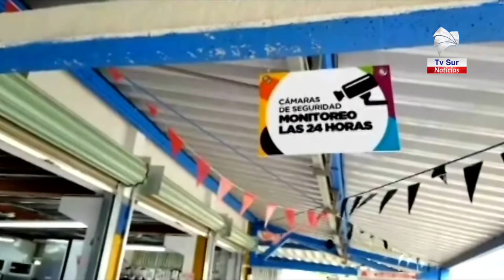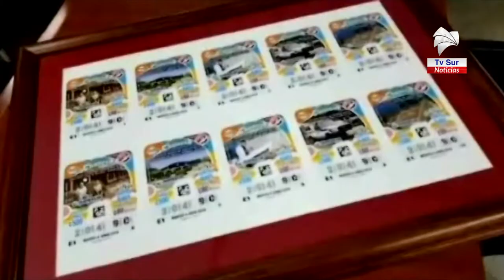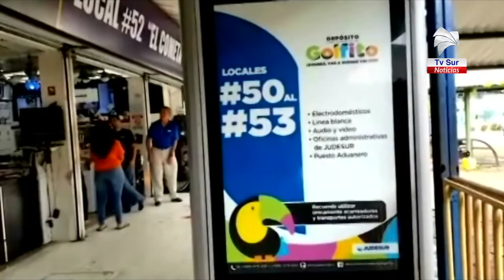Judesur toma medidas por el Covid 19 en el Deposito Libre Comercial de Golfito